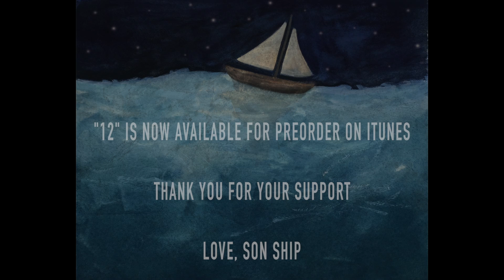Son Ship- "Honest" (Behind the Music)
Over the next 12 days leading up to our album release, we'll be releasing a "behind the music" video for each song on our album. Today's track is Honest!